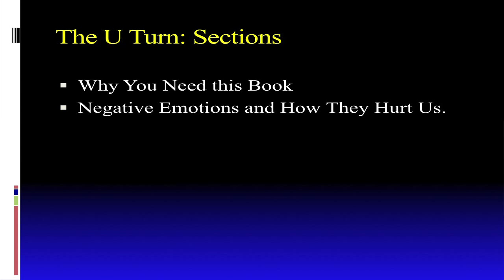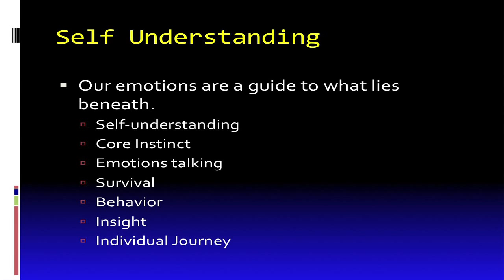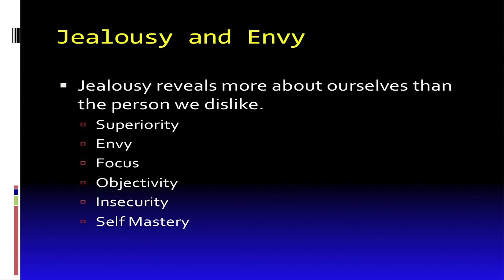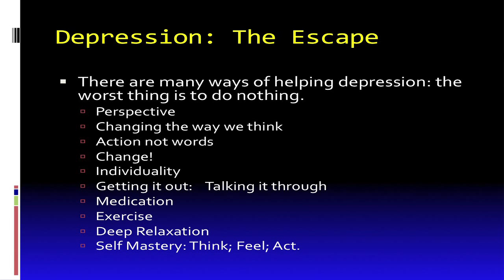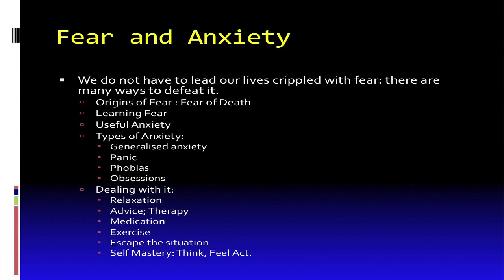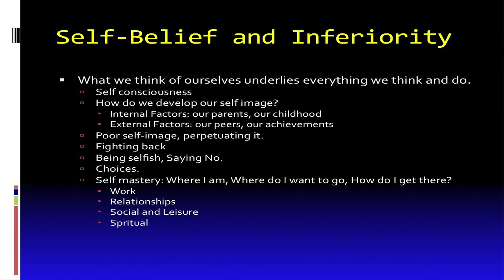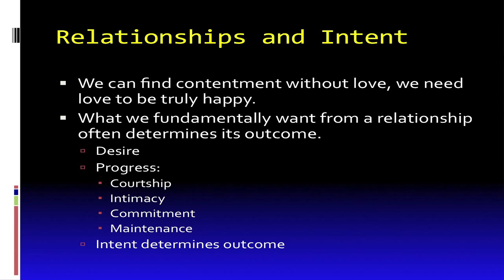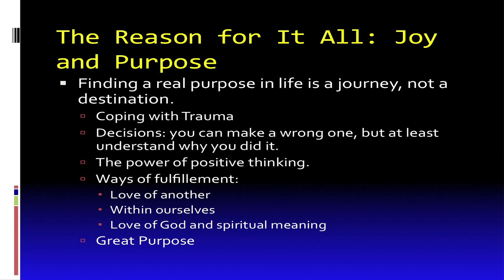The U Turn: A Guide to Happiness - Dr. Conor Farren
Dr. Conor Farren, Consultant Psychiatrist, St. Patrick's University Hospital refers to:
Negative emotions and how they hurt us under the themes:
Depression & Anxiety
Criticism & Hatred
Self-belief and Inferiority
Personality & Projection
Talking & Communication
He also talks about the fundamentals of self-belief and the importance of relationships.